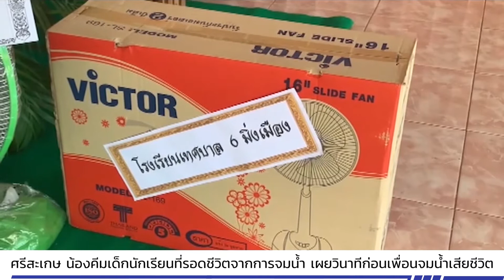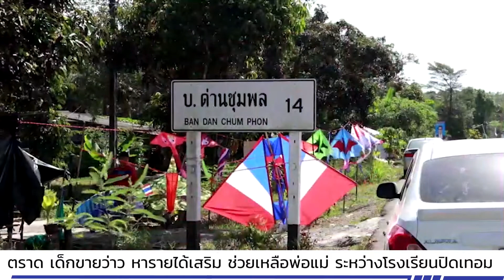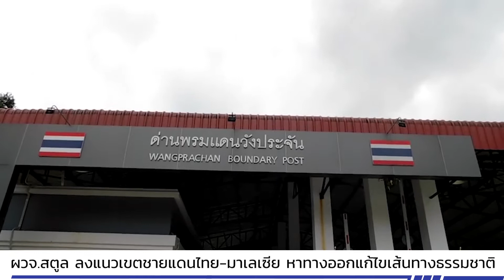รายการทั่วไทย by โกดำ วันที่ 25 พฤศจิกายน 2563 ช่วงที่ 2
ข่าว 1 ศรีสะเกษ น้องคีมเด็กนักเรียนที่รอดชีวิตจากการจมน้ำ เผยวินาทีก่อนเพื่อนจมน้ำเสียชีวิต
ข่าว 2 ตราด เด็กขายว่าว หารายได้เสริม ช่วยเหลือพ่อแม่ ระหว่างโรงเรียนปิดเทอม
ข่าว 3 ผวจ.สตูล ลงแนวเขตชายแดนไทย-มาเลเซีย หาทางออกแก้ไขเส้นทางธรรมชาติ
ข่าว 4 พะเยา ทหารและปปส.ภาค 5 ขยายผลเครือข่ายยาเสพติด ยึดทรัพย์สินร่วม 5 ล้านบาท
ข่าว 5 มทบ.39 ร่วมกับเซ็นทรัล นำความอบอุ่น มอบให้แก่พี่น้อง อ.เนินมะปราง จ.พิษณุโลก